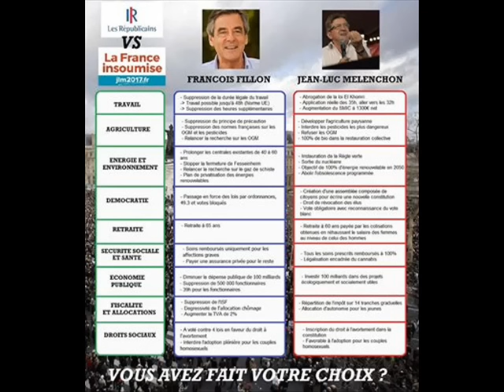Pourquoi je voterai Jean Luc Mélenchon en 2017